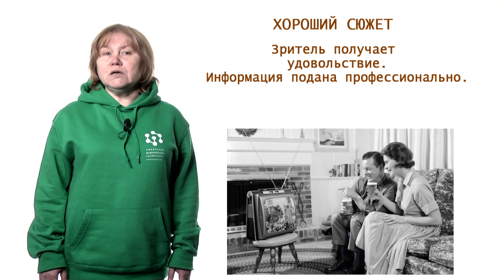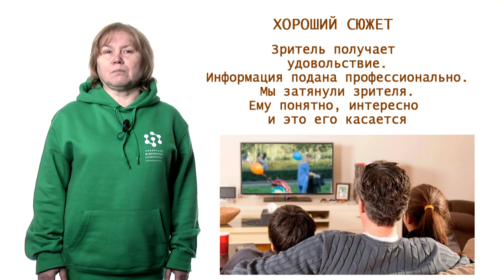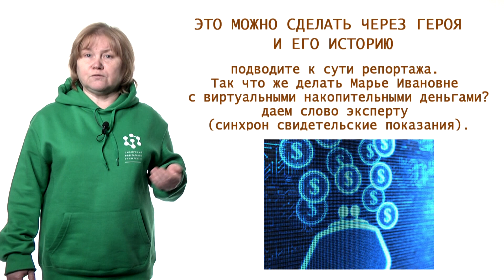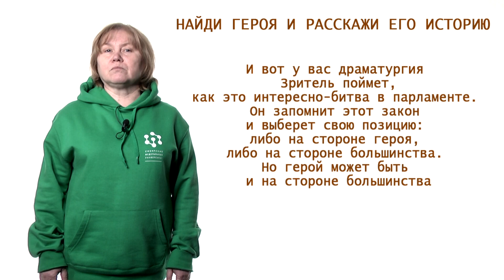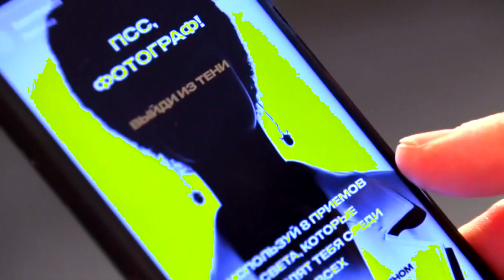УРОК 7 Структура репортажа ГЕРОЙ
Введение в тележурналистику. Занятие седьмое.  Структура репортажа. Герой и его история. Цикл уроков тележурналиста Валентины Вараксиной. Узнаем, что такое эффект обманутого ожидания и поучимся рассказывать истории.